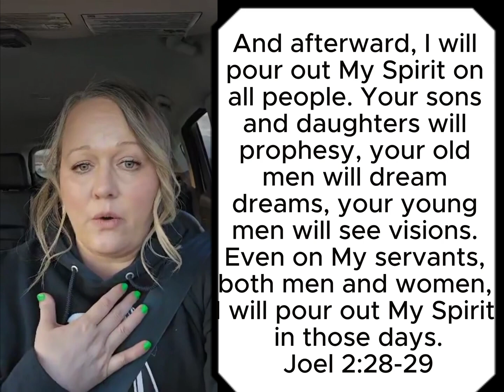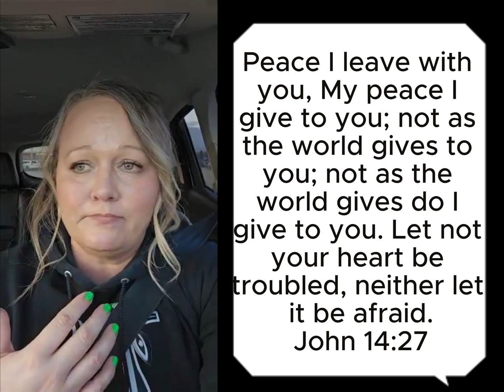I Dreamed of the "Rapture"!! Its Gonna Happen🎺🎺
The Rapture Is Close...Repent And Forsake Ya Sins🎺